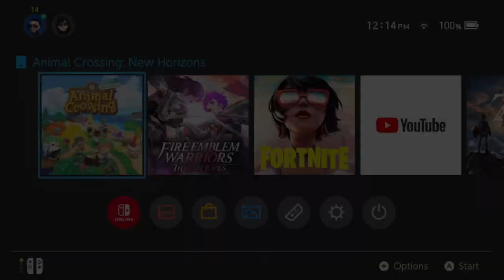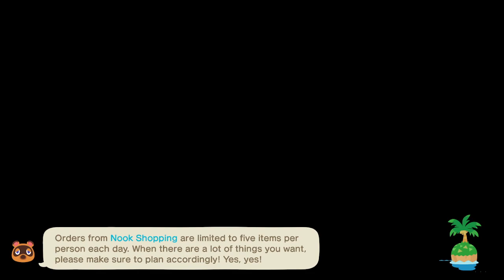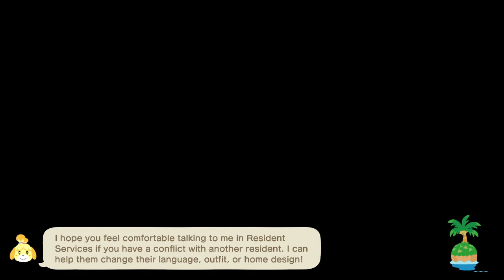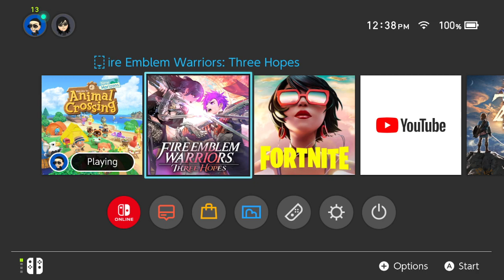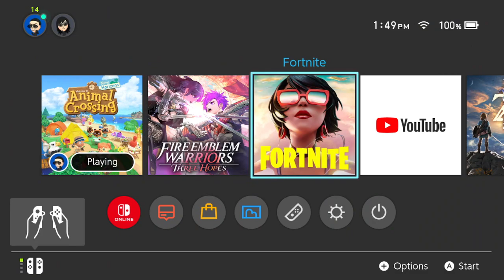Animal Crossing New Horizons Part 173, Hunt for a Red Snapper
Part 173 of my playthrough of Animal Crossing New Horizons. Enjoy!